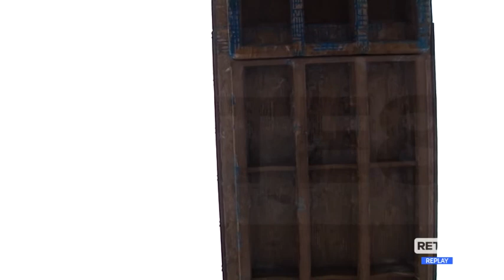L’Aquila, palazzina sotto al ponte verso la demolizione